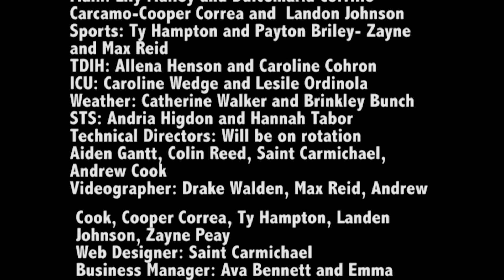BGJHS Student News Wednesday February 28, 2018.